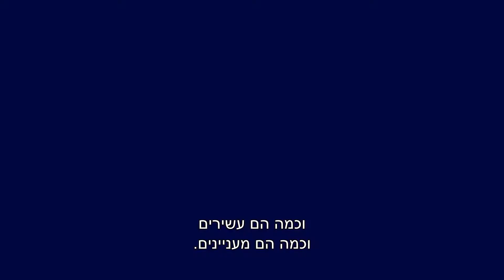פרס ביאליק לחכמת ישראל 2022 – זיוה שמיר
פרס ביאליק לספרות יפה ולחכמת ישראל על שם חיים נחמן ביאליק, הוא פרס ישראלי בתחום הספרות המוענק מטעם ומתקציב עיריית תל אביב-יפו לעידוד יצירתם של סופרים וחוקרים עבריים מצטיינים החיים בישראל